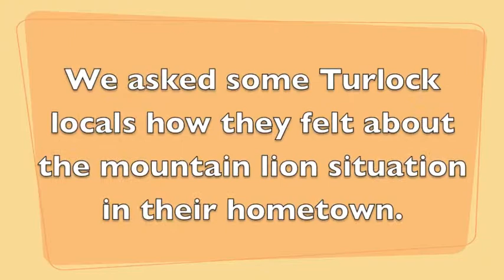Turlock's Mountain Lion